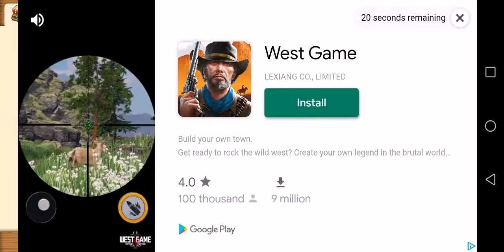Big Farm 45 getting to level 20